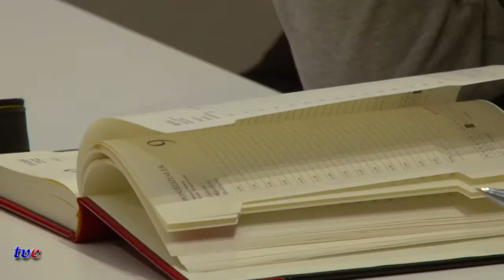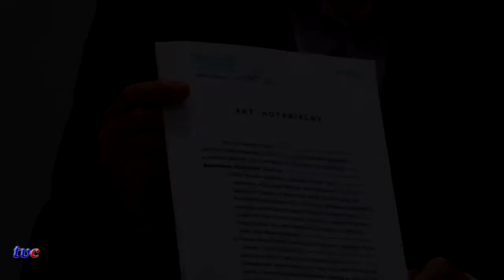Zd-Wola INWESTOR PRZEMÓWIŁ 12.01.2012